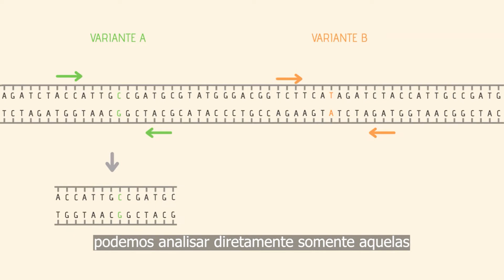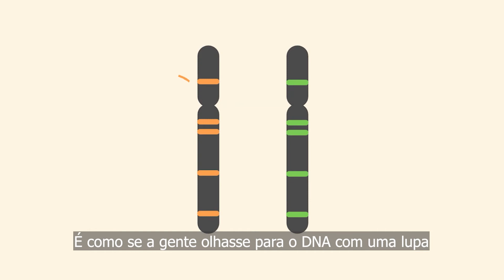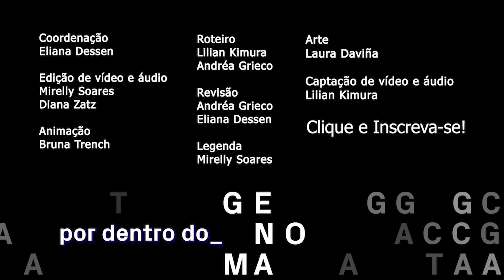Ancestralidade: veja a técnica que os cientistas usam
Como cuspir num tubinho ou tirar sangue pode te dizer de onde vêm os seus ancestrais? Ok, ok, sabemos que na amostra de saliva ou de sangue tem DNA, que pode ser lido em laboratório para calcular a ancestralidade de alguém…

Mas será que os cientistas precisam ler  o DNA inteiro para isso ou apenas pontos específicos?

Neste vídeo você vai entender a diferença entre sequenciamento de genoma e genotipagem e qual dessas técnicas é utilizada nos testes de ancestralidade.

Aproveite para deixar o seu like e espalhar para aquele seu amigo ou parente que pode gostar dessa série também!